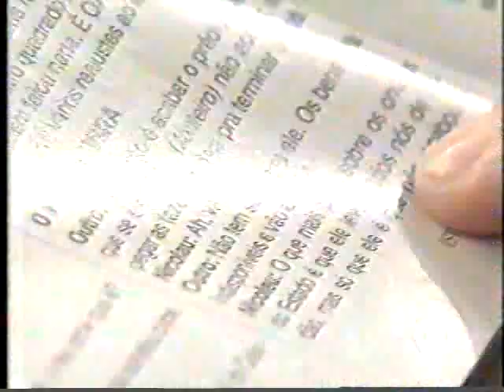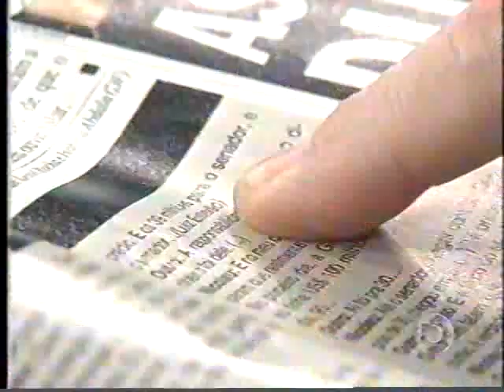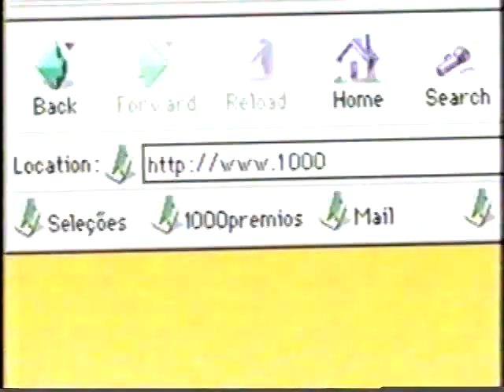Programa do Jô: Luiz Estevão - 07/2000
Josso Ares e o enrolado político